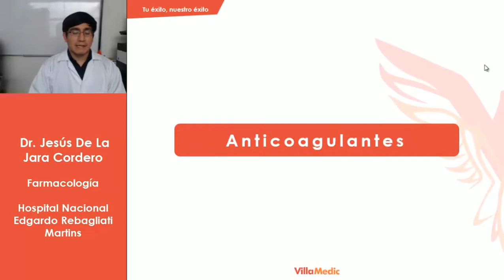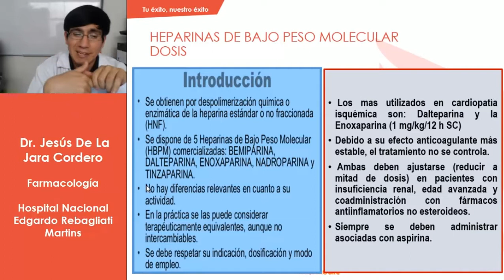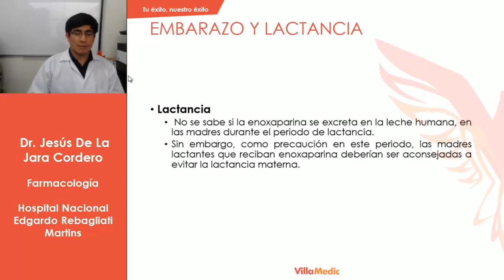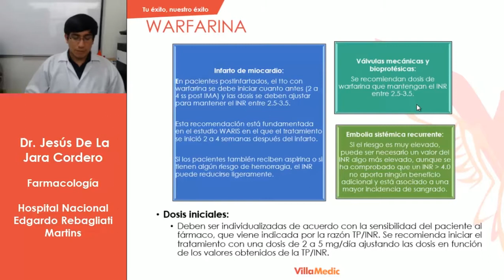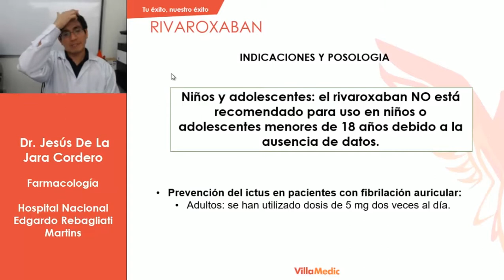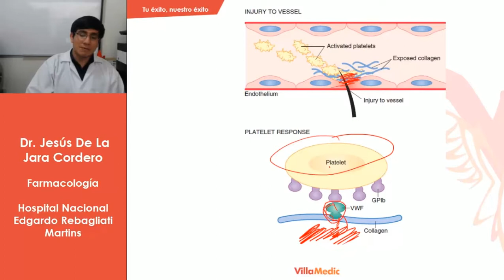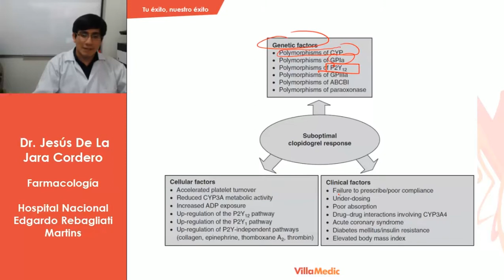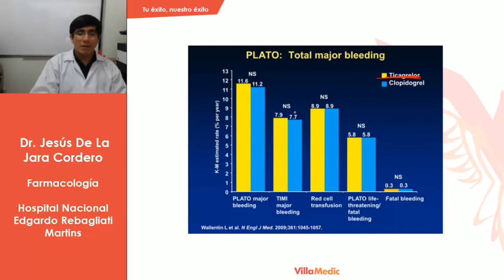Anticoagulantes y Antiagregantes